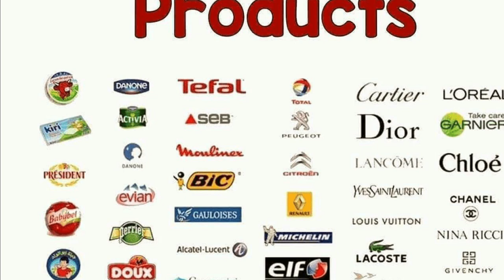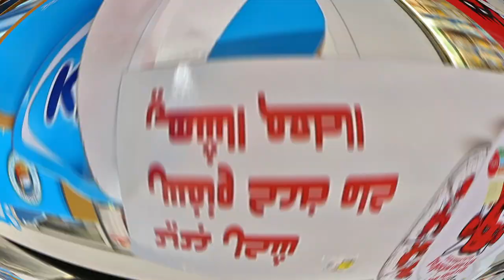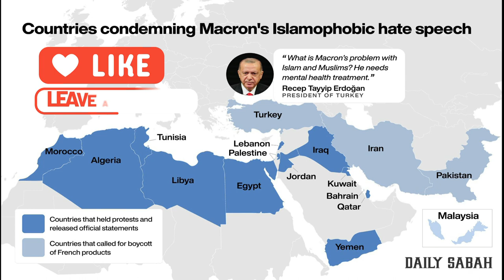Boycott French products list